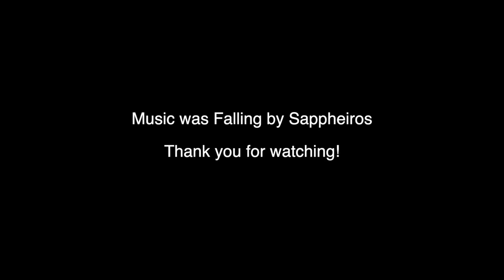Go boating with Stan Cullimore on the Kennet & Avon Canal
Stan Cullimore from The Housemartins spent a weekend cruising along the Kennet & Avon Canal to explore Bradford-on-Avon. Let's see what he got up to whilst exploring this beautiful stretch.